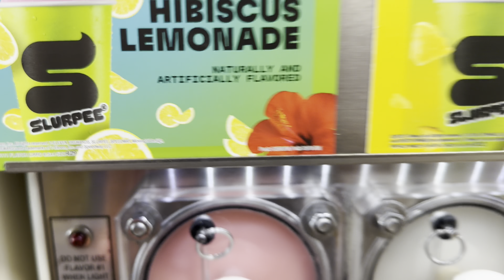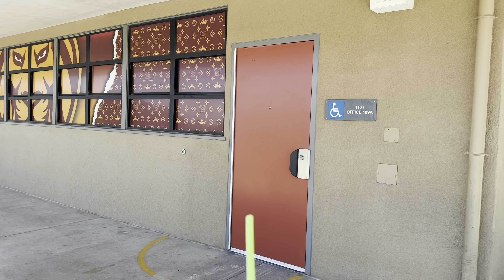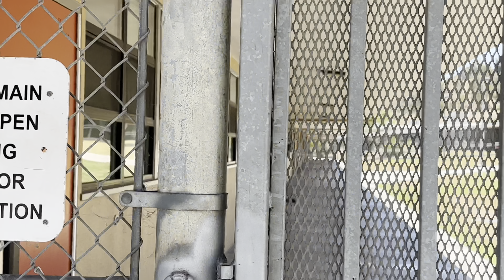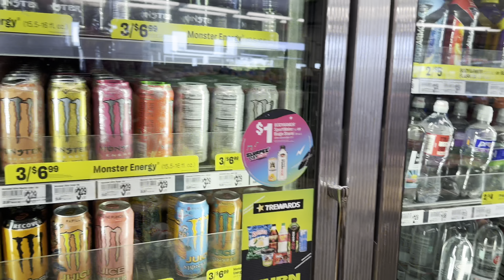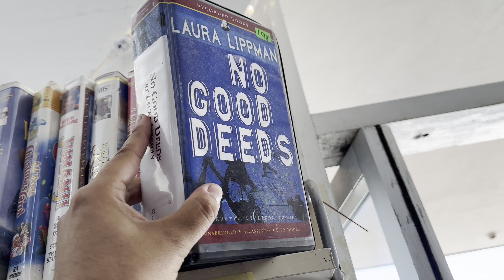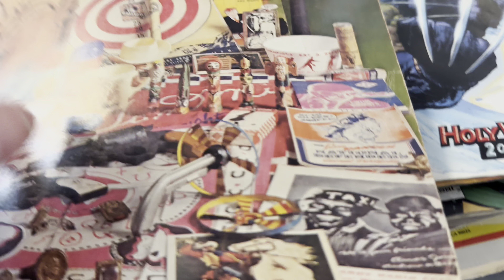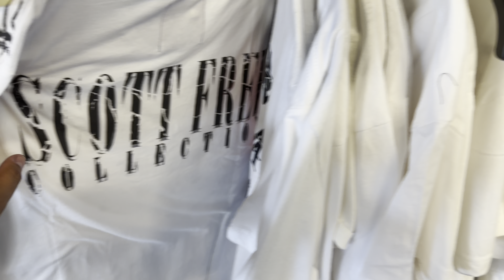How Many Free Slurpee’s Can I Drink?! *7-11 Day*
How many slurpee’s can I drink?